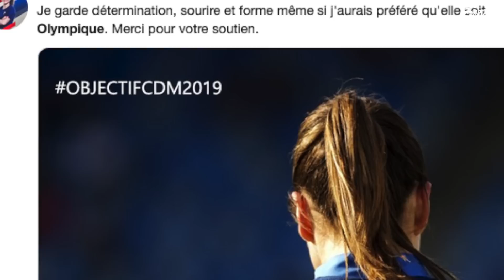Equipe de France Féminine : Gaëtane Thiney, autoportrait I FFF 2019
Troisième épisode de notre série de portraits consacrée aux joueuses de l'Equipe de France Féminine. Gaëtane Thiney, attaquante du Paris FC, évoque ses débuts, les personnes qui ont compté et son rêve encore intact de remporter la Coupe du Monde à domicile.